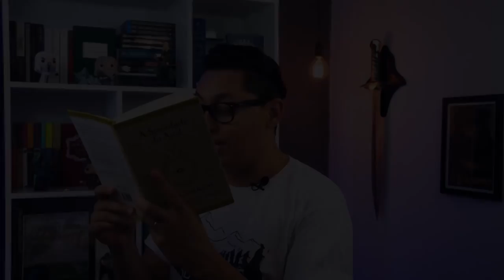ARGONATH | "Guia da Terra-média"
Os Argonath ou Pilares dos Reis, conheça melhor os monumentos que ainda exibiam majestade até mesmo na época da Sociedade do Anel!

Consultoria de Gabriel Brum (Valinor) - Línguas e Tradições da Terra-média